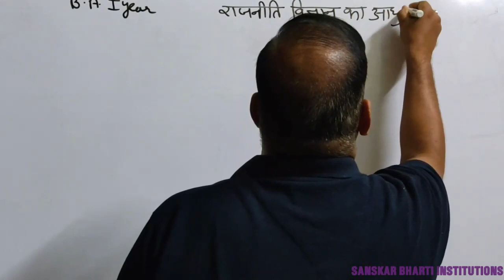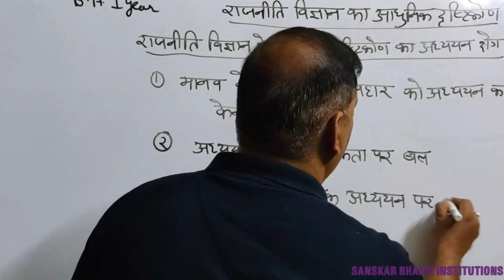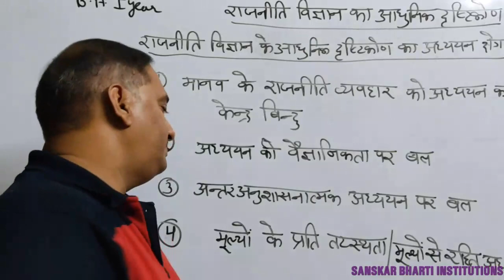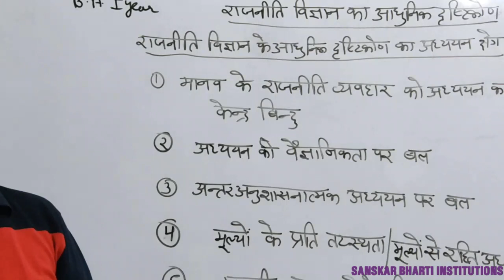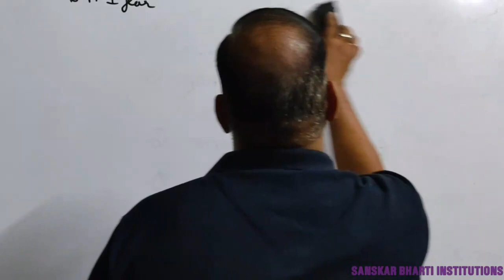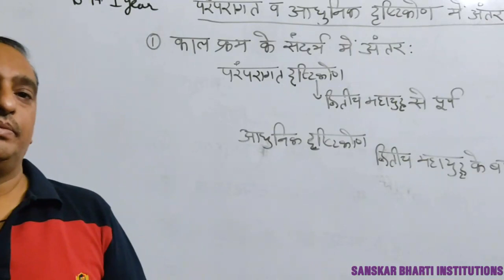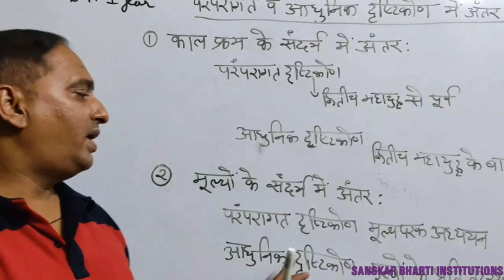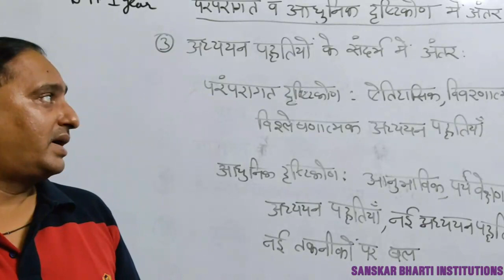B.A. PART-I YEAR P-1 POLITICAL SCIENCE (TRADITIONAL AND MORDERN APPROCH) PART-3 V-4